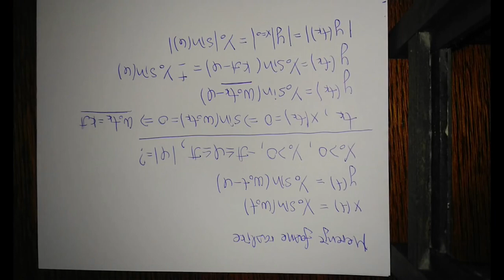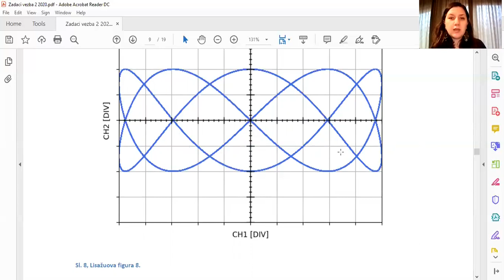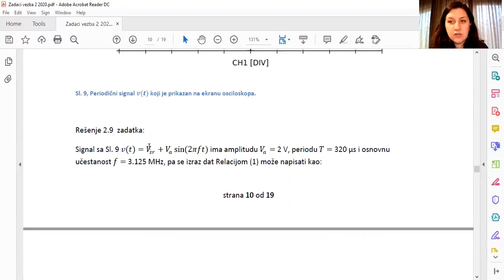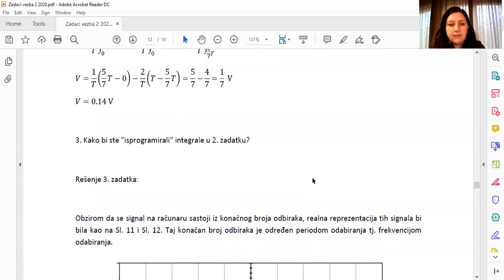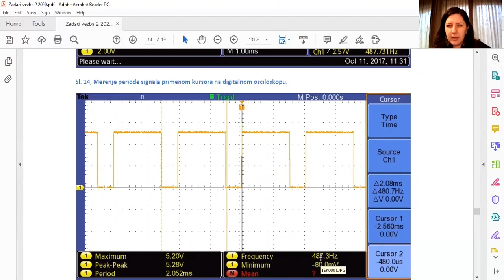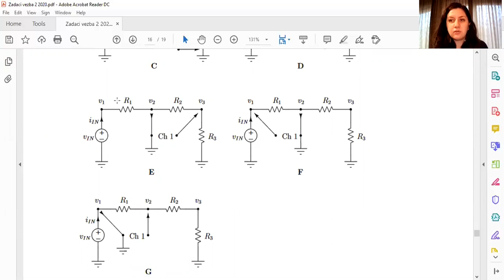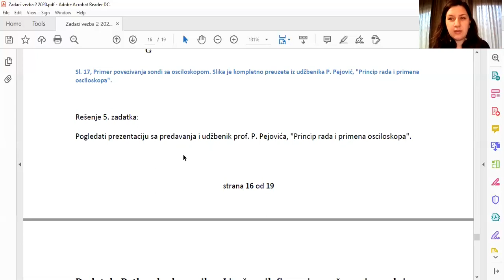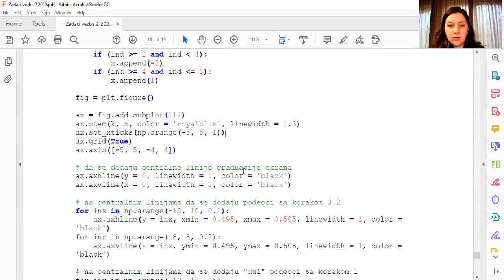Vežbe iz MSR predmeta - Lisažuova figura i računanje srednje vrednosti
Blok vežbi za predmet Merni sistemi u računarstvu (13E053MSR, na Elektrotehničkom fakultetu Univerziteta u Beogradu koji ima za cilj da prikaže računaje Lisažuove figure i način računanja srednje vrednosti signala numerički, u Python kodu i na osciloskopu. Materijal za ovu vežbu je dostupan na